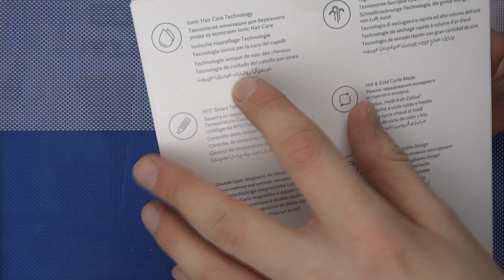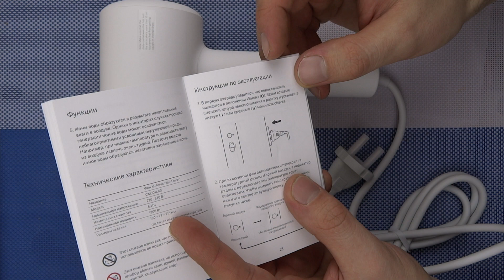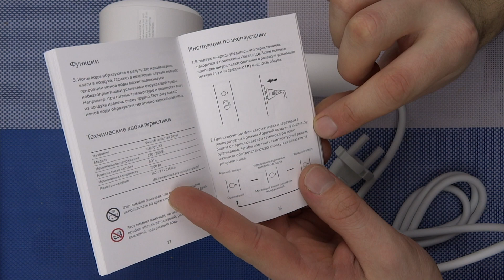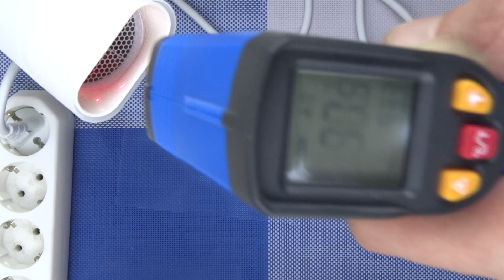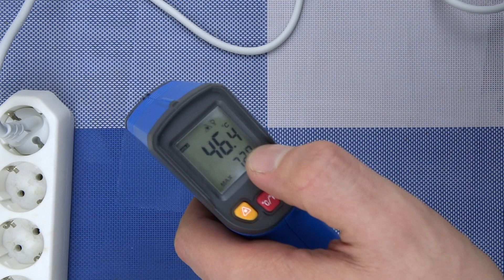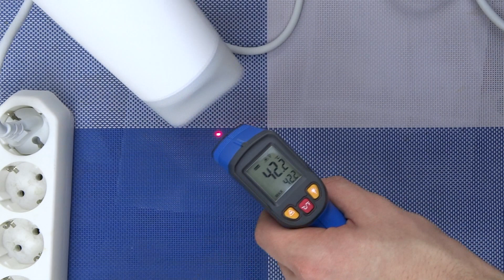Фен для волос Xiaomi Mijia Negative Mi Ionic Hair Dryer (CMJ01LX3)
► Фен Mi Ionic Hair Dryer (из обзора)

Уникальность фена Xiaomi Mijia Water Ion Hair Dryer заключается в наличии опции водной ионизации. Ее секрет состоит в том, что осуществляется притяжение молекул воды из окружающего воздуха при одновременной подаче отрицательно заряженных ионов. В результате увеличивается содержание влаги в волосах и снижается сухость кожи головы, за счет чего волосы становится гладкими, блестящими и послушными. Вероятность пересушивания исключается и благодаря функции интеллектуального контроля температуры
*Подача холодного воздуха
*Скоростей: 2
*Длина сетевого шнура: 1.7 м
*Три режима работы
* Модель CMJ01LX3